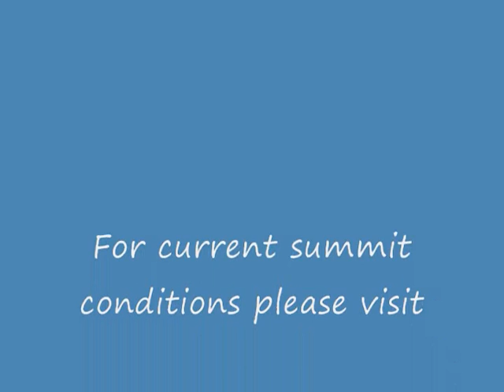Mt Washington Summit T-Storm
In August thundershowers can come up fast.  Keep an eye on the weather and always hike with rain gear!